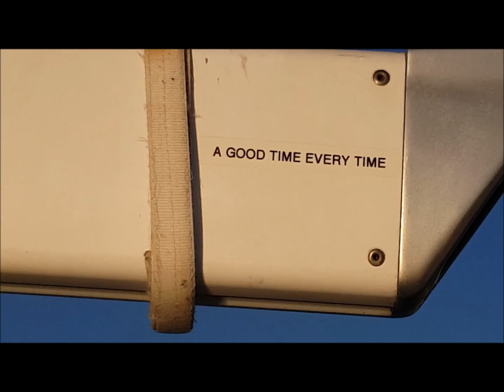Hravn racing J109 light wind Bellingham July 20 2016 very close sailboats sailing nearly touching bu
Sailing on Bellingham Bay mid - summer delight...J109 moves along in light wind enjoying big asym kite in very light wind.  Close sailing (inches)...until we rounded the upwind buoy after which it was not close